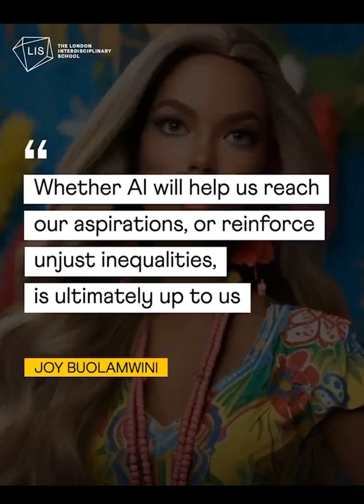Mixing Barbie With AI Using Midjourney | Represent Bias | Responsible AI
The success of the Barbie movie has led to a surge of AI-generated creative content celebrating the famous doll.
From AI-generated animations and mashup trailers to selfie generators and a Barbie-inspired fashion collection, fans use AI technology to express their love for Barbie in imaginative ways.
The movie’s impact on popular culture extends beyond the big screen, inspiring fans to explore the possibilities of AI and creativity while celebrating Barbie’s empowering and iconic figure.

In this video we’ll walk you through:
- LLAMA2
- Large Language Models
- Transformer
- META AI
- Generative AI
- GPT4
- LangChain
- Generative AI
- HuggingFaceHub
- Optimization Technique Deep Learning
- Multimodal
- Deep Learning
- ChatGPT
- palm-e Models
- VALLE
- GOOGLE pathway
-GOOGLE palm2

OpenAI has officially announced GPT-4  the latest version of its incredibly popular large language model powering artificial intelligence (AI) chatbots. ChatGPT is an AI chatbot that utilizes the language models of GPT-3 and GPT-4 for interactive communication.  In other words you can use chatgpt with gpt4.  A Generative Pre-Trained Transformer (GPT) is a sophisticated neural network architecture used to train large language models (LLMs). It makes use of large amounts of publicly available Internet text to simulate human communication.

Main improvements:
* It has more parameters
* More context used for trainng
* Faster
* Human Feedback

chatgpt,
langchain,
gpt4,
google AI,
Google Lamda,
Google PALM,
artificial intelligence,
Machine learning,
transformer models,
deep learning

TIMESTAMPS
0:00 Intro

Our channel is about AI. We cover lots of cool stuff such as Artificial Intelligence, Robotics and future tech

ElevenLabs Voice